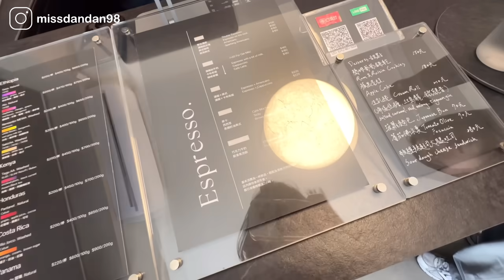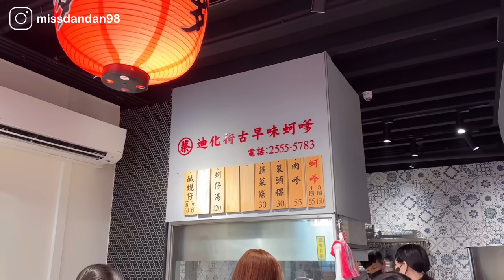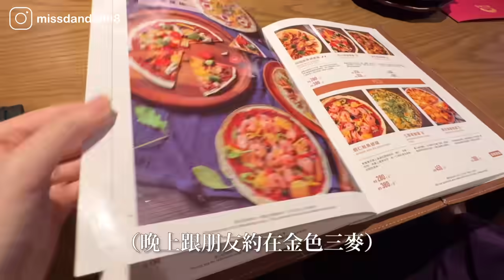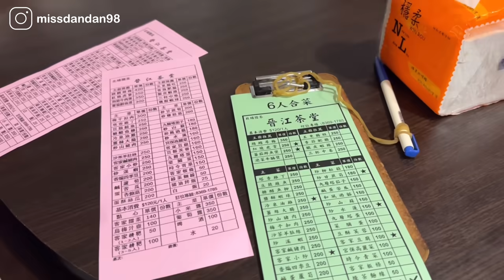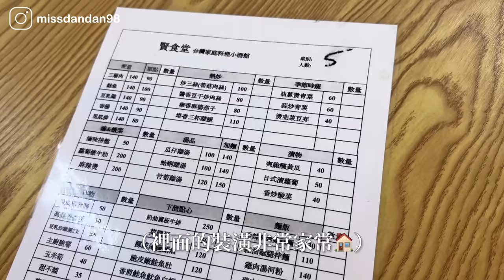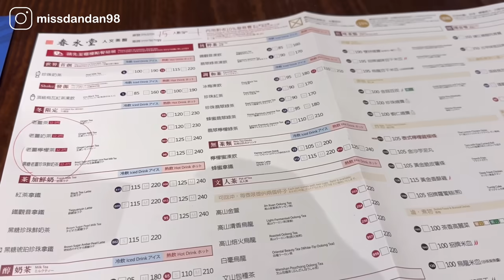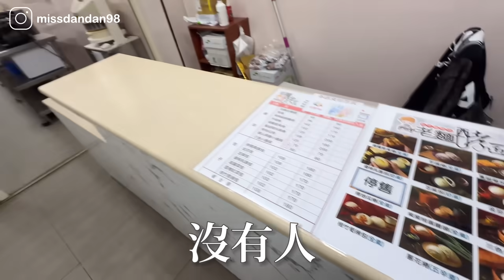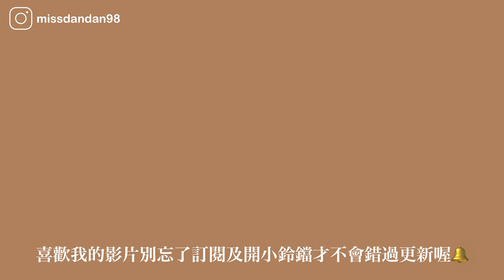快閃台北爆吃行🥢隱藏巷弄裡的家常小吃🏠| 回韓國前必買的台灣美食🇹🇼| Taiwan vlog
每次回台灣必去台北🚄
我3/1的故鄉
這次發掘了很多以前沒吃過的美食
分享給大家☺️

🏠 Instil Coffee
📍 台北市大同區承德路一段77巷25號

🏠 熱那亞義式冰淇淋
📍 台北市大同區延平北路一段66巷17號1 樓

🏠 蔡 迪化街古早味蚵嗲
📍 台北市大同區民生西路362巷40號

🏠 晉江茶堂
📍 台北市中正區晉江街1號

🏠 賢食堂 台灣家庭料理
📍 台北市中山區民權東路一段70巷4號

🏠 鷄麵 CHILLMEN
📍 台北市中山區吉林路128號

🏠 老麵酵匠包子饅頭新竹店
📍 新竹市東區北大路15號